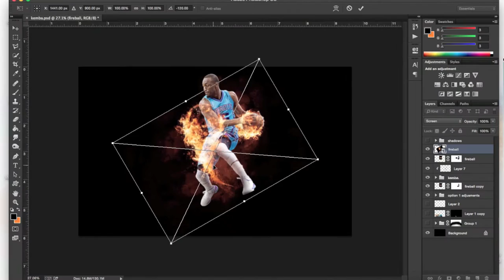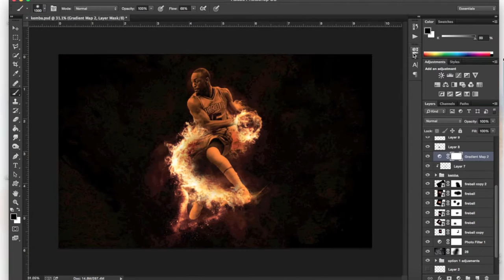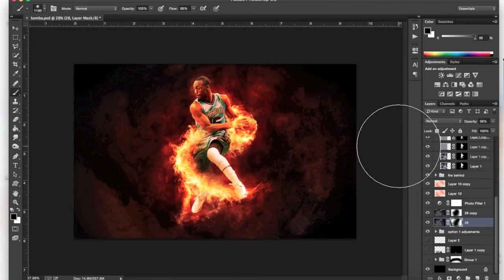Sports Design | Kemba Walker | Speed Art (Photoshop)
Sports Design - Kemba Walker - Speed Art.  Video of a Kemba Walker design I did where I focused on making a really dramatic feel with the use of fire. You can visit all of the links below to see more of my art.